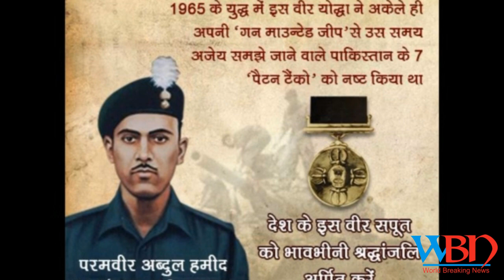Army Chief Bipin Rawat will visit Ghazipur to pay homage to Abdul Hamid | WBN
Ghazipur army chief bipin rawat will visit ghazipur to pay homage to abdul hamid.
Ghazipur Army Chief Bipin Rawat will visit to pay homage to Abdul Hamid | WBN